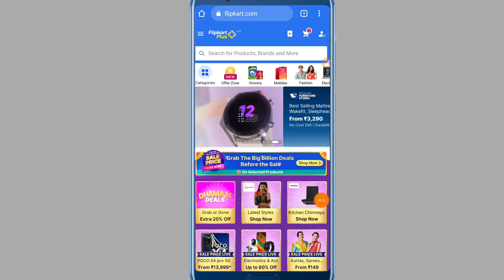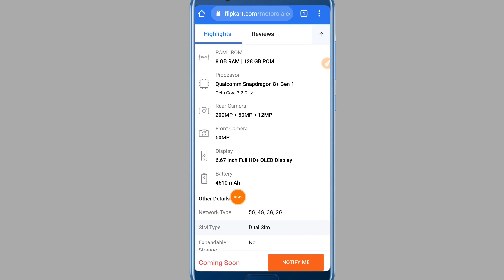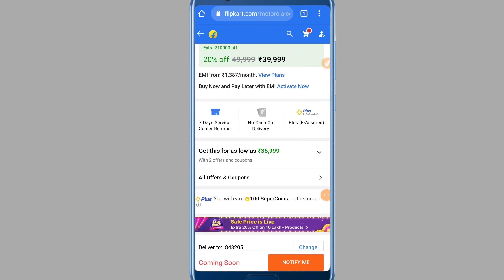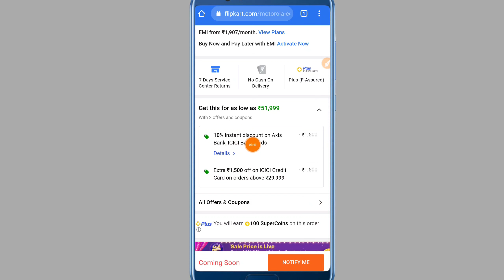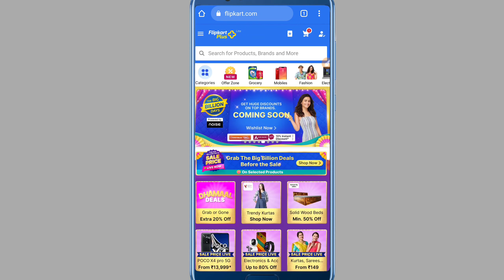Motorola edge 30 Ultra | 30 Fusion Sale On Big Billion Days Flipkart se Booking kare 200MP Camera 🔥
Motorola edge 30 Ultra | 30 Fusion Sale On Big Billion Days Flipkart se Booking kare World First 200MP Camera Motorola edge 30 Fusion ka First Sale Big Billion Days Sale 2022 Motorola edge 30 Ultra Sale Start Big Billion Days Sale me Booking kare 2022